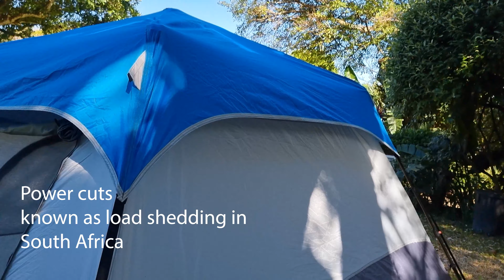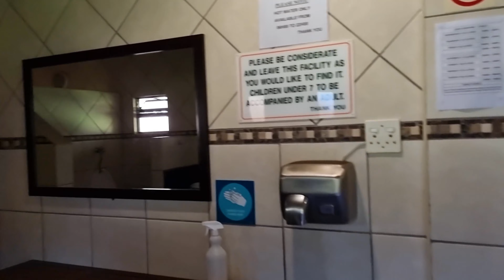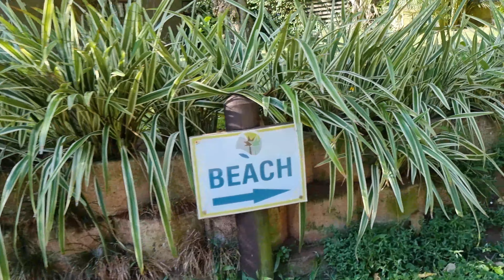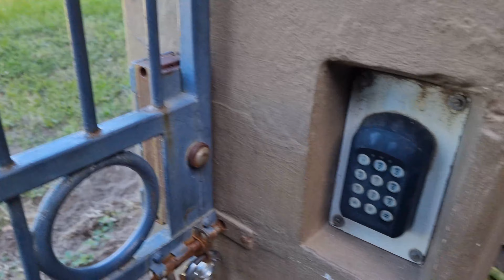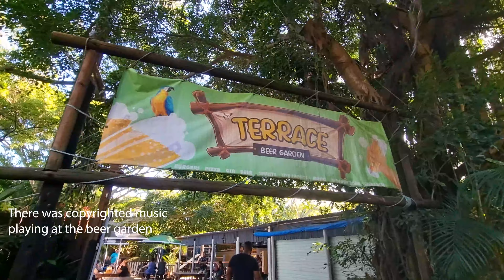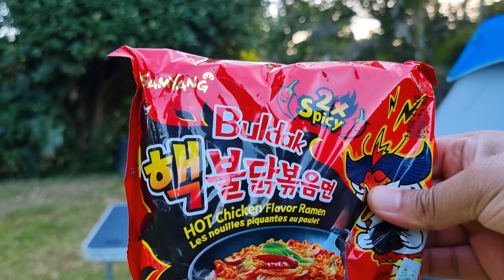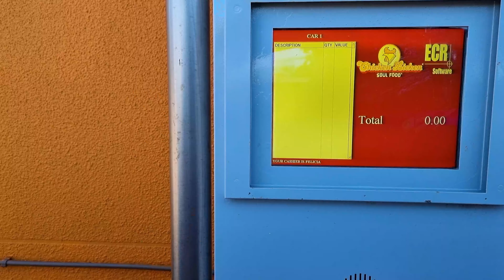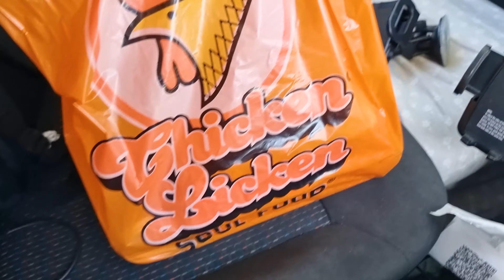Trying 2X SPICY Ramen Noodles while Camping at a Resort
My first time trying the famous ramen noodles. I picked the 2X spicy. In this video I go on a camping trip to a resort. The camp ground at this resort was a very nice place with a large camping area that I had all to myself. After setting up tent I took a walk around the entire resort to show you the entire grounds, then I crossed over a bridge to take a walk on the beach.

There was a market with a beer garden just a short walk down the road. I stayed there a little while before making my way back to camp. On the way back to camp I stopped at a local shop to buy milk as I was told that I should have that when eating spicy noodles.

Back at camp I cooked the noodles and even though I was nervous I went along and took my first bite. The flavour hit my tongue immediately!

I hope you enjoyed watching my first time trying the 2X spicy noodles.

Later on I went to bed and woke up the next day. I did not have anything to cook for breakfast so I packed up tent and left camp in search of breakfast.